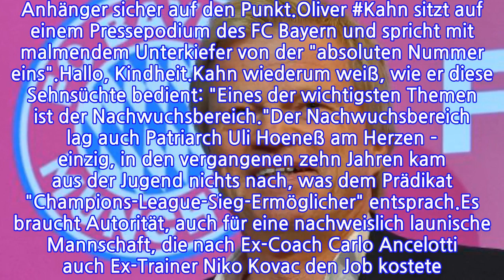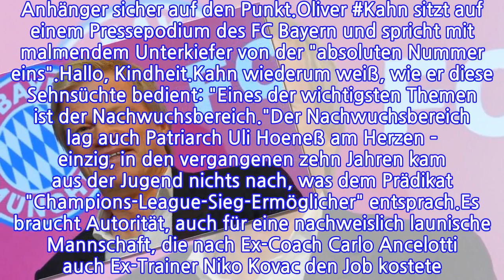Neuer starker Mann in MünchenWieOliverKahndenFCBayernumkrempeltVon Patrick Mayer,...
INFORMATION
• Source: t-online